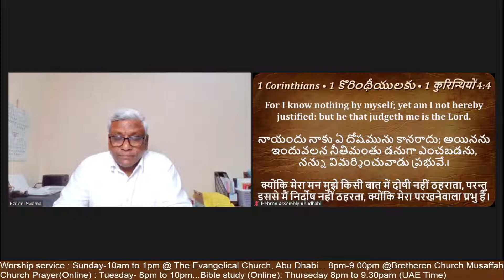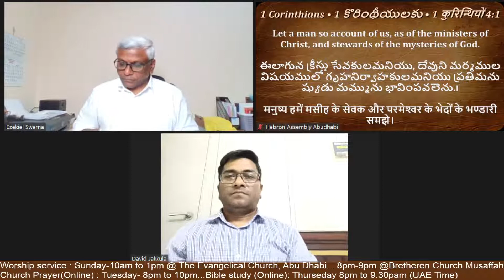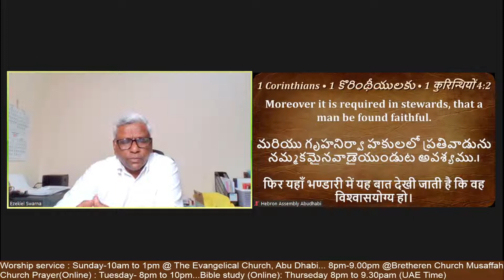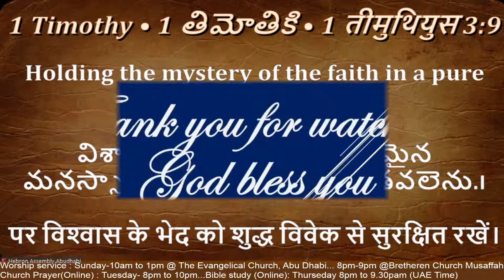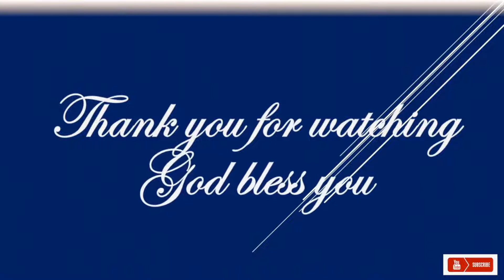FASTING PRAYER || HEBRON ASSEMBLY || ABU DHABI || 24-JUNE-2022(MESSAGES)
Hebron Assembly, Abu Dhabi - A branch of indigenous church planted by  Bro. Bakht Singh - We are gathering for Worship on every Sunday at Evangelical Church Center, Abu Dhabi.